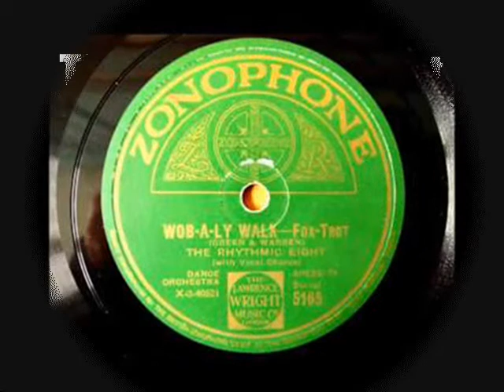The Rhythmic Eight - WOB-A-LY WALK - 1928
(Bud Green-Harry Warren).
Sylvester Ahola-Andy Richardson-t/Arthur Lally-cl-as-bar/Johnny Helfer-cl-ts/John Firman-p/Joe Brannelly-bj-g/Billy Bell-bb/Harry Robbins-d/Maurice Elwin-voc/Bert Firman-dir.
Hayes, Middlesex, June 6, 1928.
Zon 5165.
Yy-13432-1.